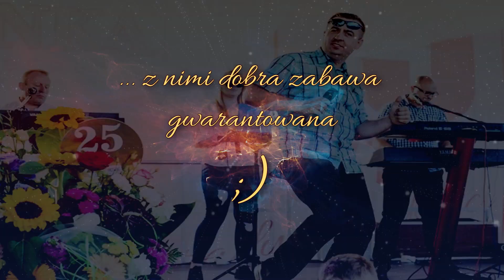Zespół Sami Swoi z Białegostoku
🎵🎶✨Postaw na zespół muzyczny Sami Swoi z Białegostoku i odkryj prawdziwą magię muzyki na Twoim wydarzeniu!✨🎶🎵
🚨Czas na niezapomniane chwile pełne przyjemności i świetnej zabawy!🚨
🎉Masz problem z organizacją swojej imprezy? Brakuje Ci niesamowitej atmosfery i energii, która porwie wszystkich gości? Rozwiązanie jest blisko - zespół muzyczny Sami Swoi z Białegostoku czeka na Ciebie!💃🕺
🌟Zespół Sami Swoi z Białegostoku to idealne rozwiązanie na każde przyjęcie, koncert czy event. Ich profesjonalizm, kreatywność i pasja sprawią, że Twoje wydarzenie będzie wyjątkowe i zapadnie w pamięci uczestników na długo!🔥💥
🎤Zespół Sami Swoi z Białegostoku to grupa doświadczonych muzyków, którzy doskonale wpasują się w różnorodne gusta muzyczne. Od największych hitów muzyki pop i rockowej po roztańczone rytmy disco i przeboje z lat 80-tych - mają w swoim repertuarze wszystko, czego potrzebujesz, aby rozgrzać atmosferę!🎸🎹🥁
📣Nie zwlekaj! Otrzymaj ofertę, która przewyższa Twoje oczekiwania. Stawiając na zespół muzyczny Sami Swoi z Białegostoku, gwarantujesz sobie niezapomniane doznania muzyczne i niepowtarzalną atmosferę na swoim wydarzeniu.🎉💃🎵
📞Skontaktuj się już teraz i zamów swój wymarzony zespół muzyczny Sami Swoi z Białegostoku! Nie daj się prześcignąć innym!💥✨